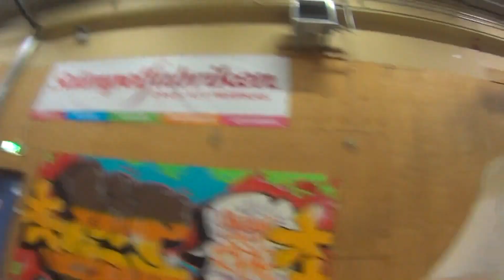Vlogg 30 |4x4 scooter toure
Hej här kommer en vlogg från när 4x4 scooter tour var i hangaren i Linköping.

Följ mig på instagram: @ihscooters